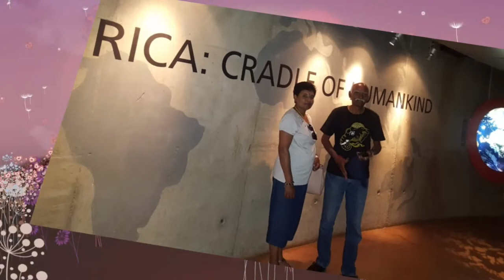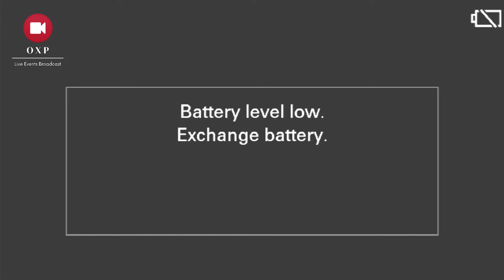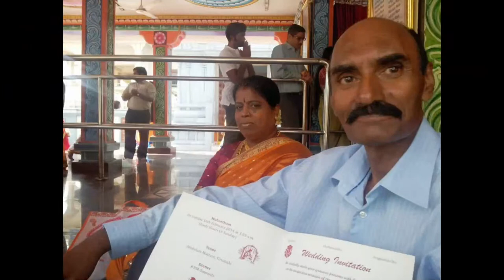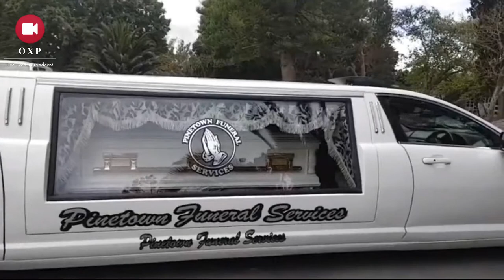Chetty Vasidevan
Live Broadcast Funeral Service of Chetty Vasidevan

on Monday 27 September 2021
10:00 Home
14:00 - Leaving home to Maitland Crematorium
15:00 - Cremation